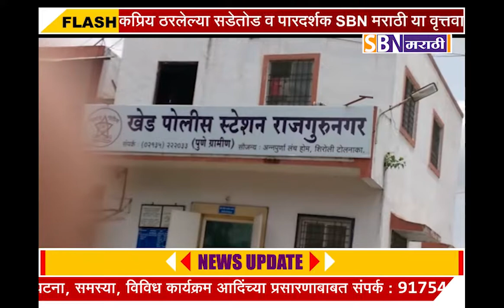घरकुल मिळाल्याच्या वादातून पुणे खेड येथे भाच्याने वृध्द मामीच्या डोक्यात काठी घालून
घरकुल मिळाल्याच्या वादातून पुणे खेड येथे भाच्याने वृध्द मामीच्या डोक्यात काठी घालून केली हत्या.@SBN मराठी.